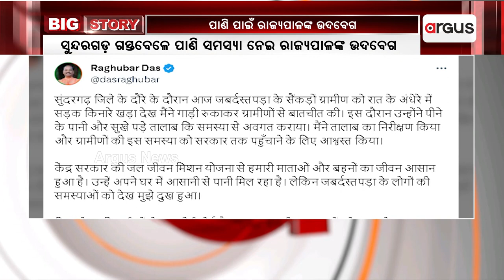ସୁନ୍ଦରଗଡ଼ ଗସ୍ତବେଳେ ପାଣି ସମସ୍ୟା ନେଇ ରାଜ୍ୟପାଳଙ୍କ ଉଦବେଗ ।|| Sundargarh Water problem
ସୁନ୍ଦରଗଡ଼ ଗସ୍ତବେଳେ ପାଣି ସମସ୍ୟା ନେଇ ରାଜ୍ୟପାଳଙ୍କ ଉଦବେଗ । ଜବରଦସ୍ତପଡାରେ ରାତି ଅଧିଆ ପହଞ୍ଚି ଲୋକଙ୍କ ସମସ୍ୟା ବୁଝିଲେ ଗର୍ଭର୍ଣ୍ଣର୍ ।